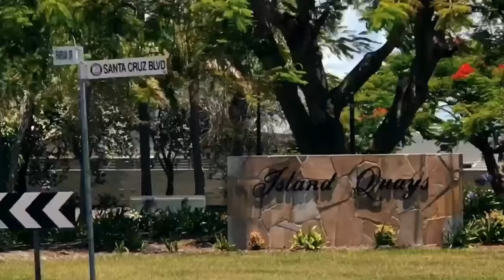136 Santa Cruz Boulevard, Clear Island Waters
The introduction of the land tax surcharge forces another sale for our overseas investor so make sure this is at the top of your inspection list as we are finalising the last properties remaining in their portfolio!

You don't want to miss out on this exceptional buying opportunity as our seller is absolutely committed in getting this property sold. Act quick as the owner has a deadline to meet and is selling this property at Auction on Tuesday 23rd January, if not sold prior to!

Positioned on a large 731m2 block of land, this brick and tile entry level family home features 4 spacious bedrooms, 2 bathrooms and well thought out floor plan that offers separate lounge, dining and family rooms. A security gate and double garage also adds to the family appeal and offers extra secure parking.  Boasting an undercover entertaining patio to entertain family and friends and a massive back yard that the kids and pets will love, this home ticks all the boxes whilst offering plenty of potential to add your own personal touches and modernise.

Centrally located, you won't have to go far to please the entire family; Surfers Paradise Golf Course, St Vincent's Primary School & local shops and cafes are all within short walking distance.

Clear Island Waters is a popular family friendly suburb located so close to Q Super Centre, Pacific Fair with its multi-million dollar upgrade to a world class shopping precinct, Broadbeach Mall with its abundance of shops, restaurants, cafes and thriving nightlife, Jupiter's Casino and Gold Coast Convention Centre.

Features include:
- Fully fenced 731m2 block of land
- 4 spacious bedrooms
- 2 bathrooms, master with ensuite
- Double lock up garage plus additional spaces directly in front with security gate
- Separate laundry
- Covered outdoor entertaining area
- Spacious living with separate dining
- Walk to parks, Golf, shops & public rransport

- Council Rates approx. $2,220.66 per annum
- Water Rate approx. $1,692.64 per annum
- Currently rented for $525.00 per week

This is a stand out buying opportunity to secure an enviable location at potentially a fraction of the price.  What are you waiting for? Contact the agents Luke Henderson and Cindy Katene to register your interest today!

Hot Summer Auction Event: Tuesday 23rd January 2018, 5.30pm at the Mermaid Beach Bowls Club

Due to State Government Legislative requirements, to bid at auction photographic ID is required for registration. The deposit is due to be paid immediately after the fall of the hammer on auction day unless other prior arrangements have been made.

This property is being sold by auction or without a price and therefore a price guide cannot be provided. The website may have filtered the property into a price bracket for website functionality purposes only.